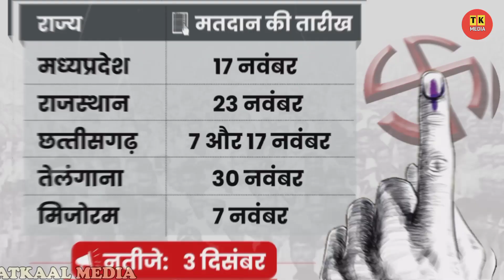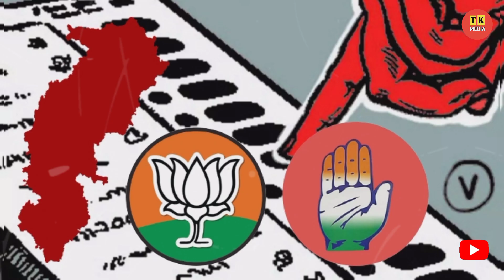Chhattisgarh Exit Poll: Congress vs BJP | Latest News | Rahul Gandhi | Modi | Trending | India